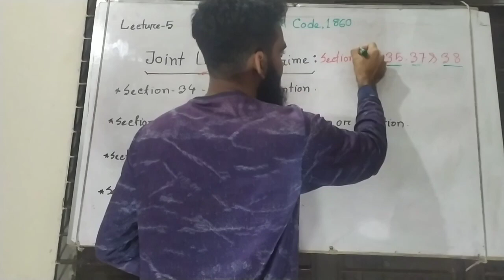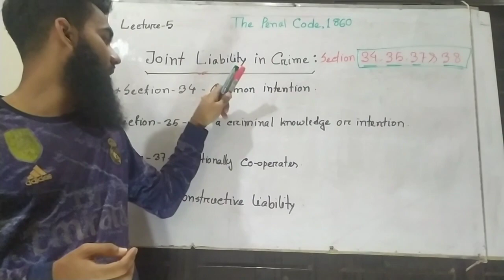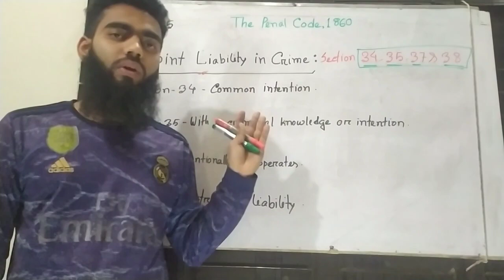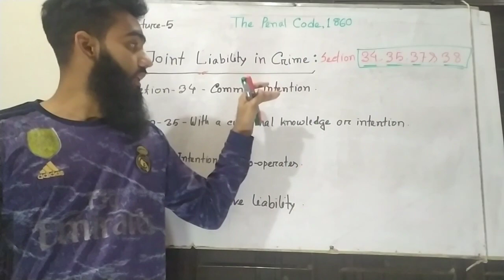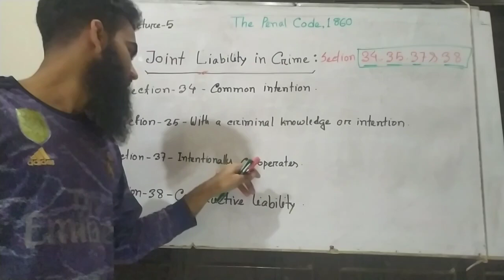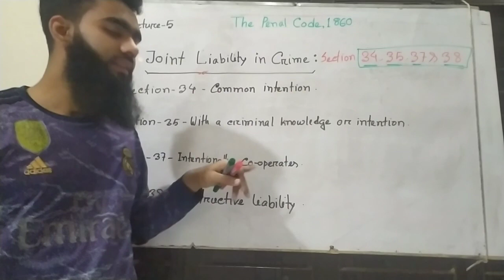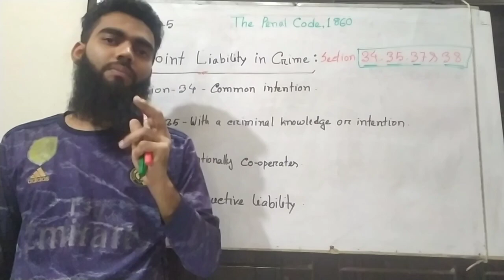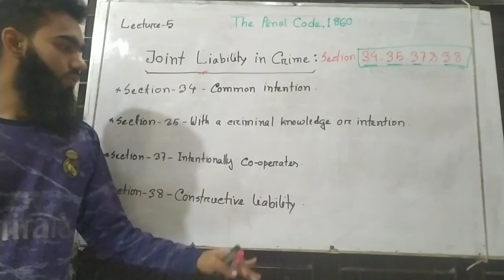Joint Liability in Crime| Section 34, 35, 37&38 The Penal Code,1860.